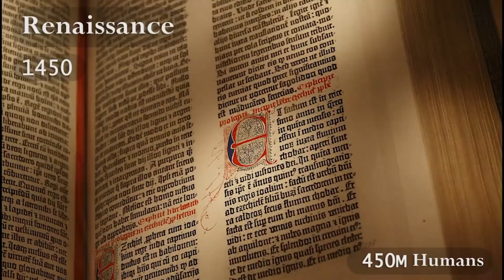कालबेलिया जाती का इतिहास | History of Kalbeliya | Sapera | Nath | Jogi | Kalbeliya Samuday Ka Itihas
👉 कालबेलिया नाम दो शब्दों से मिलकर बना है। काल ओर बेलिया। काल अर्थात स्वयं महाकाल ओर बेलिया अर्थात उनका बैल। कालबेलिया जोगी नाथ संप्रदाय के अंतर्गत आता है ओर कालबेलिया एक हिंदू धार्मिक समाज है। कालबेलिया समाज के संस्थापक जालंधर नाथ के शिष्य मढी पति श्री कानिफनाथ महाराज उर्फ प्रबुद्ध नारायण जी है।

👉 कालबेलिया समाज के लोग विषैले सांपों से भी नहीं डरते हैं। उन्हें बीन बजा कर अपने हाथों में पकड़ देते हैं और लोगों की साँपों से रक्षा करते हैं। कालबेलिया एक निडर जाती है। इसके अंतर्गत  पंवार बामणिया चौहान सोलंकी सिंघानिया देराण राठौड़ देवड़ा भाटी दैय्या जोया आदि प्रमुख गोत्र आते हैं।

👉 यह समाज अपना आराध्य भगवान भोलेनाथ को मानता है। इस समाज के लोग व्यक्ति को मरने के बाद समाधि दे देते हैं जिसे समाज में मिट्टी के हवाले कहा जाता है और उस पर मंदिर बना कर शिवलिंग तथा बैल चढ़ा देते हैं। फिर उन पूर्वजों की पूजा की जाती है।

👉 पौराणिक काल में कालबेलिया जोगी पूरे संसार का भ्रमण करते थे इसीलिए कहा जाता है बहता पानी रमता जोगी अच्छा लगता है। माना जाता है कि इस वंश ने कभी किसी की गुलामी नहीं सहि। इस वंश के लोग विषैले सांप बिच्छुओं का "झाड़ा" देकर मंत्रोपचार किया करते थे। इस समाज के रीति रिवाज अद्भुत है। कालबेलिया नृत्य इस समाज की शान है।

👉 कालबेलिया नृत्य राजस्थान का एक भावमय लोक नृत्य है। यह जनजाति खास तौर पर इसी नृत्य के लिए जानी जाती है और यह उनकी संस्कृति का एक अभिन्न अंग है। आनंद और उत्सव के सभी अवसरों पर इस जनजाति के सभी स्त्री और पुरुष इसे प्रस्तुत करते हैं।

👉 प्राचीन युग में यह जनजाति एक-जगह से दूसरी जगह घुमंतू जीवन व्यतीत करती थी। इनका पारंपरिक व्यवसाय साँप पकड़ना, साँप के विष का व्यापार और सर्प दंश का उपचार करना है। इसी कारण इस लोक नृत्य का स्वरूप और इसको प्रस्तुत करने वाले कलाकारों के परिधान में साँपों से जुड़ी चीज़ें झलकती हैं।

👉 इन्हें सपेरा, सपेला जोगी या जागी भी कहा जाता है। यह अपनी उत्पत्ति को गुरु गोरखनाथ के 12वीं सदी के शिष्य कंलिप्र से जोड़ कर मानते हैं।

➡️ The name Kalbelia is made up of two words.  Kal and Belia.  Kaal means Mahakal himself and Belia means his bull.  Kalbelia belongs to Jogi Nath sect and Kalbelia is a Hindu religious society.  The founder of Kalbelia Samaj is Shri Kanifnath Maharaj alias Prabuddha Narayan Ji, the disciple of Jalandhar Nath.

➡️ The people of Kalbelia society are not afraid of venomous snakes either.  They hold them in their hands by playing a vine and protect people from snakes.  Kalbelia goes a fearless one.  Under it Panwar Bamania Chauhan Solanki Singhania Deran Rathod Deora Bhati Dayya Joya etc. are the major tribes.

➡️ This society considers its adorable Lord Bholenath.  The people of this society give samadhi to the person after death, which is called in the society by handing over the soil and make a temple on it and offer Shivling and bull.  Then those ancestors are worshipped.

➡️ In the mythological period, Kalbelia Jogi used to travel all over the world, that is why it is said that Ramta Jogi likes the flowing water.  It is believed that this dynasty never tolerated anyone's slavery.  The people of this dynasty used to perform mantras by giving "bush" of poisonous snakes and scorpions.  The customs of this society are amazing.  Kalbelia dance is the pride of this society.

➡️ Kalbelia dance is a soulful folk dance of Rajasthan.  This tribe is especially known for this dance and it is an integral part of their culture.  It is presented by all men and women of this tribe on all occasions of joy and celebration.

➡️ In ancient times, this tribe lived a nomadic life from one place to another.  Their traditional occupations are snake catching, trading snake venom and snakebite treatment.  For this reason, the nature of this folk dance and the things related to snakes are reflected in the costumes of the artists who perform it.

➡️ They are also known as Sapera, Sapela Jogi or Jagi.  It traces its origin to the 12th century disciple of Guru Gorakhnath, Kalipra.